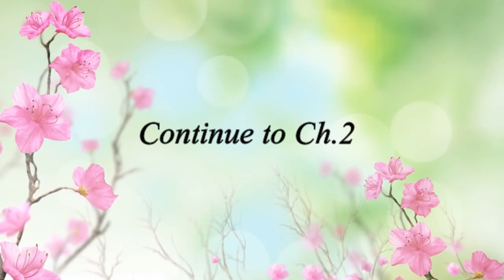Butta Baby-Ch.1 Butta Is Proud of Her Brown Skin, Natural Hair, and Slippery Fingers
You should never judge a book by its cover, and when dealing with Butta Larou that saying holds true. Ghetto you say, Black, and Poor you say.  Well, she has the mind of a Queen and hands just like her name. One minute you have your watch and the next, like butta, it done slipped away and so has she..--The Hebrew Griot

Shalom.